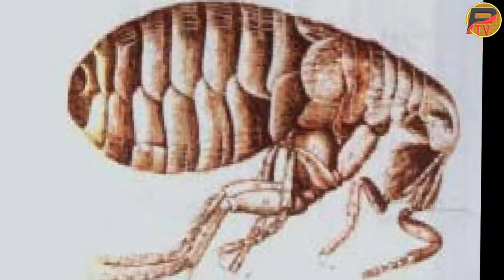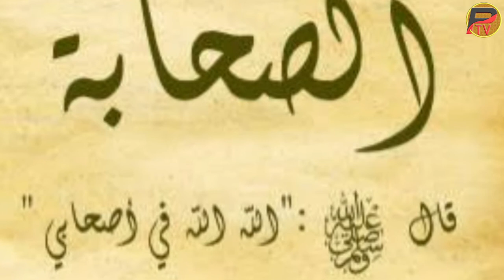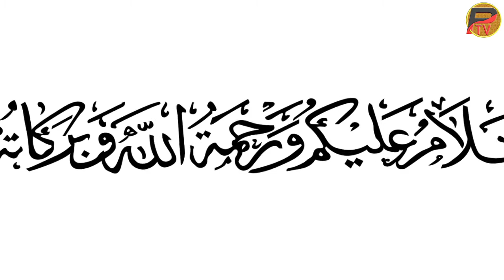ناگہانی آفات اور کثرت اموات | Naghani Aafaat Or Kasrat Amwaat | Covid-19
Pandha TV